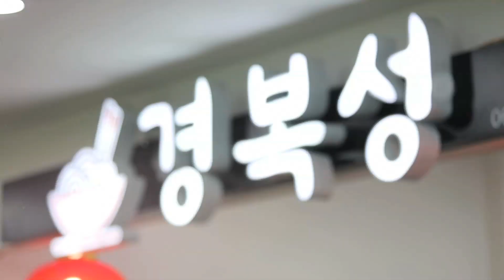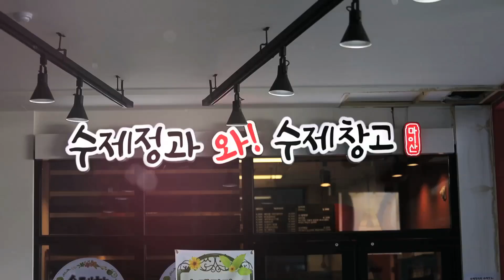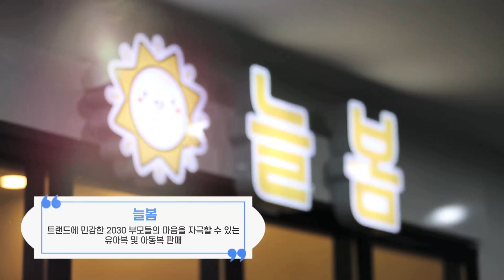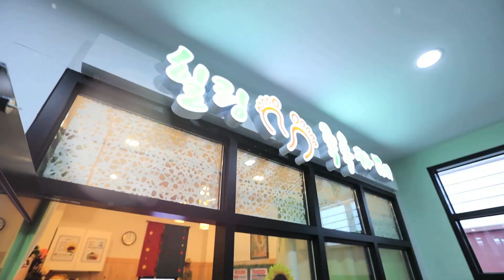[진안고원시장 청년몰] 가수 로미나 씨도 반한 그곳!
가수 로미나 씨도 반한 진안고원시장 청년몰!
홍삼제품, 도라지정과, 수제청, 패브릭 소품 등을 판매하는 점포 3곳이 1층에 들어서 있으며,
마카롱과 커피, 중화요리, 떡볶이와 김밥, 생선구이, 족욕카페, 사진·영상 제작, 출산·아동용품을 판매하는 7개 점포가 2층에 자리하고 있어요!

*주소 : 진안읍 군상리 406-7(진안고원시장 중앙광장)
진안고원시장 주차장 무료 이용

*방문 시 코로나 19 생활속 거리두기 행동수칙을 꼭 지켜주세요!
- 마스크 착용, 손씻기, 양팔간격(2m) 건강거리 두기, 아프면 집에 머물기